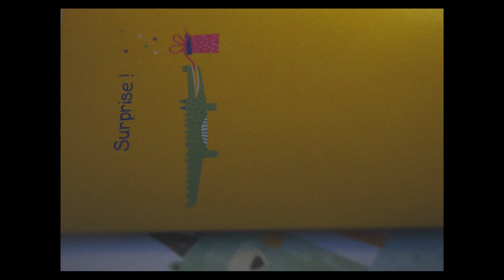"Ma chère Emilie", les falafels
Prix de la meilleure composition originale 48h Film Cinemed 2023

Pour voter pour le meilleur film, meilleure réplique et meilleure contrainte, ça se passe